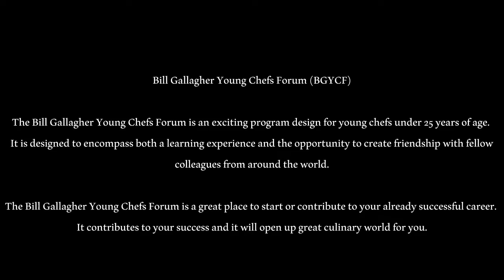Bill Gallagher Young Chefs Forum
Come and Join us at our
2016 Bill Gallagher Young Chefs Forum
24 -27 September, 2016
Thessaloniki, Greece